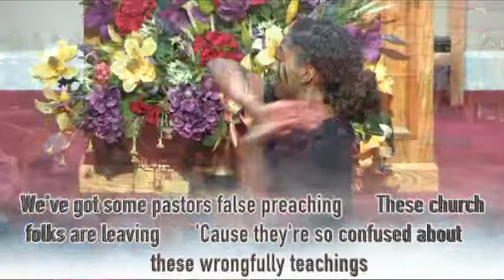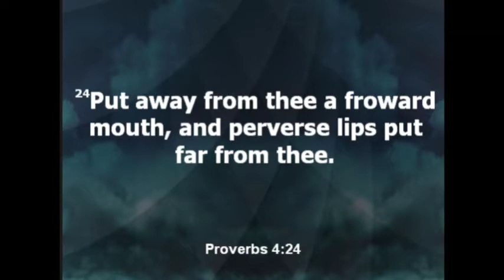UCMBC 2019 Nov 3-10 - Five Days In ICU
Dr. O.W. Davis Union Chapel MB Church
Sermon Title - Five Days In ICU
Sermon Text -  Proverbs 4 : 23-24 (KJV)